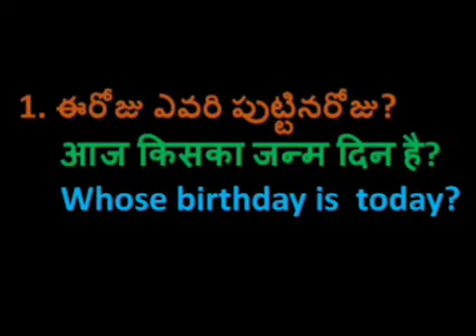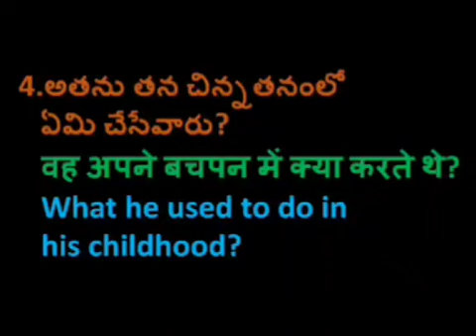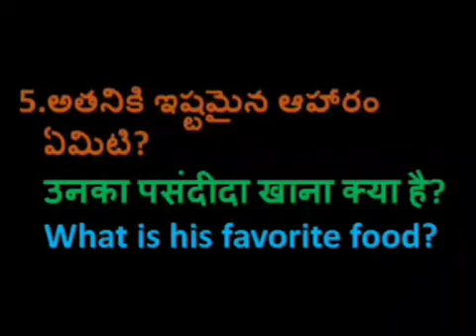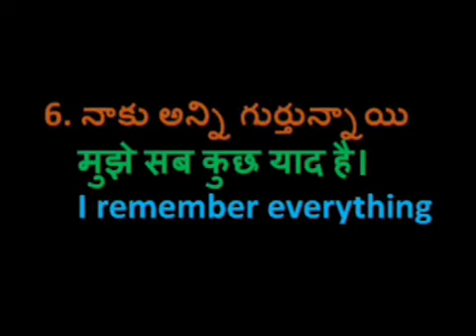Learn Hindi from Telugu and English PART-390